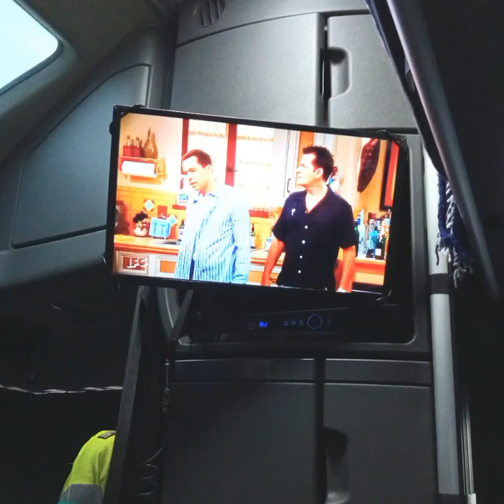Cruisin back to Denver, CO from Gustine & Lodi, CA via I-80